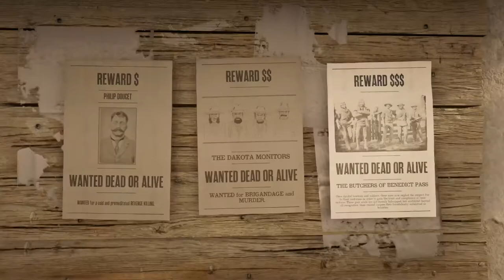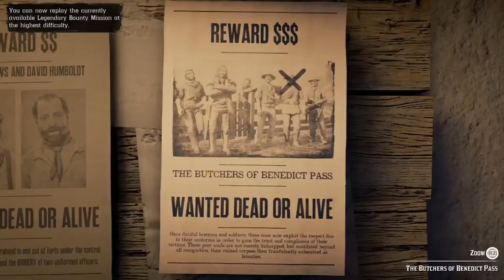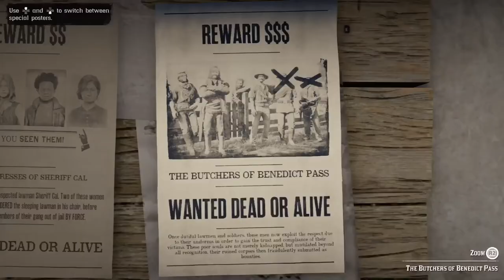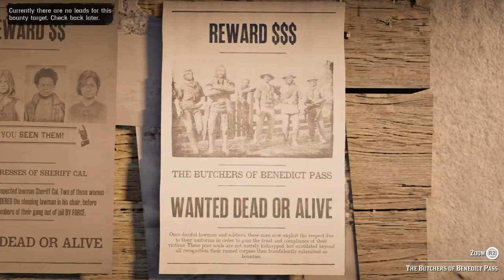Red Dead Online Infamous Bounty Armadillo - The Butchers of Benedict Pass RDR 2 Infamous Bounties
RDR 2 New Infamous Bounties Poster Armadillo - The Butchers of Benedict Pass Red Dead Online